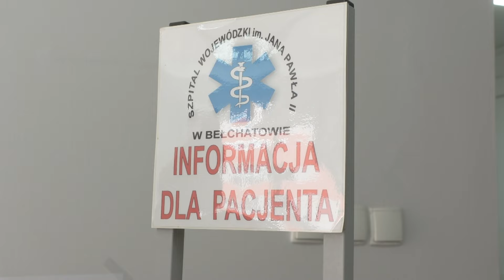TKB - Profilaktyka kardiologiczna - 15.07.2024